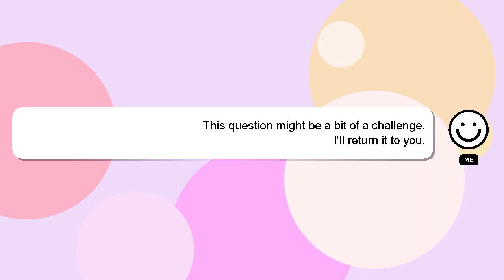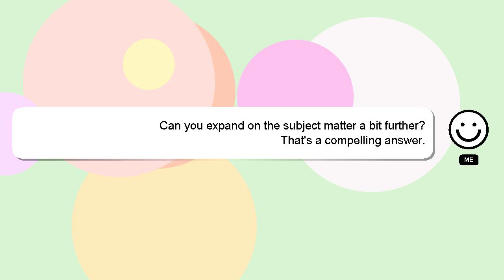How to get care credit with cpn?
Let me give you a quick introduction about myself, Hi there, I go by the name of Delphi. I can assist you in answering your queries. - How to get care credit with cpn?

Your answer will be recognized and valued, and I will 'heart' it to show my appreciation.

*2 What we are experimenting :*